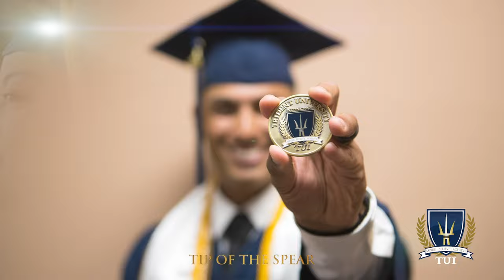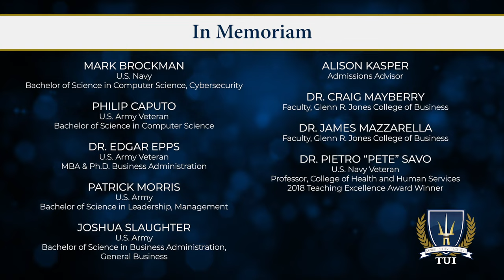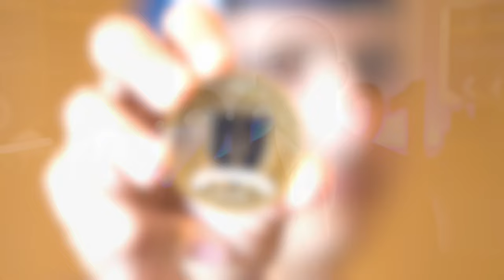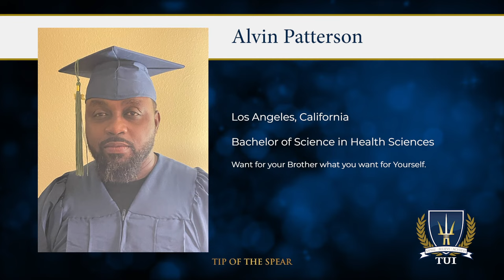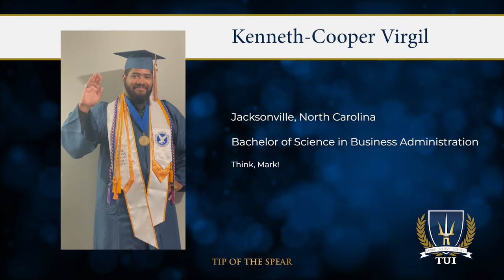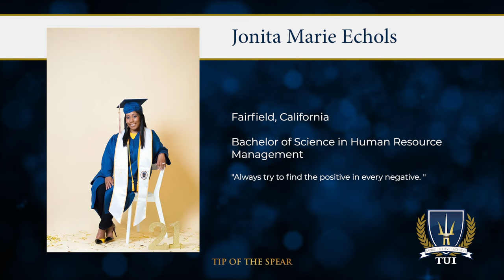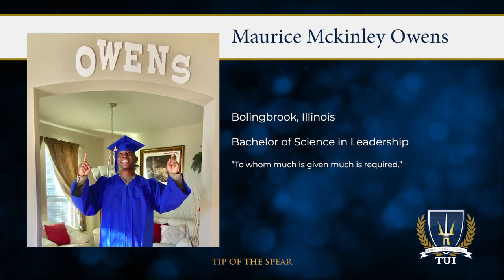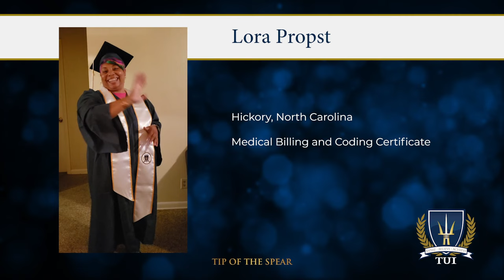Trident University International's 2021 Undergraduate Ceremony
Photos of graduates were submitted and selected by the graduate and not the University.

This video is intended for graduation and not for other promotional purposes. The appearance of U.S. Department of Defense (DoD) visual information does not imply or constitute DoD endorsement.